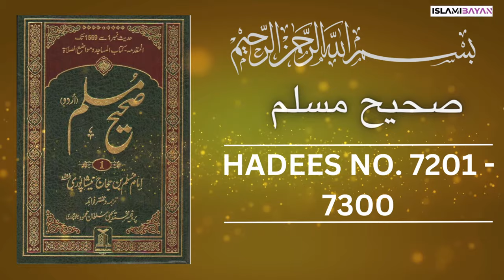Sahih Muslim Hadees no 7201 to 7300 | صحيح مسلم Hadees in Urdu